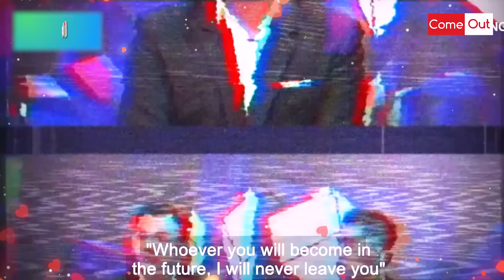Trai đẹp đam mỹ khiến bé Thụ ú nu mê mệt quyết TÁN ĐỔ và cái kết Đêm định mệnh | Come Out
Trai đẹp đam mỹ khiến bé Thụ ú nu mê mệt quyết TÁN ĐỔ và cái kết Đêm định mệnh 2 cái | Come Out tập mới - Come Out mới nhất - Chuyện LGBT - Come Out đặc biệt - Come Out Minh Tuân

come out đồng tính nam
dam my
come out minh tuân khánh chi
come out tập mới nhất
24h thử yêu đam mỹ
24h thử yêu gay
© Tất cả video thuộc các chương trình của Come Out LGBT Việt Nam đã được đăng ký bản quyền với Youtube. Vui lòng không sao chép, re-upload dưới mọi hình thức.
CO_193